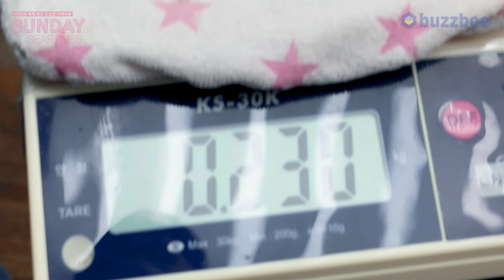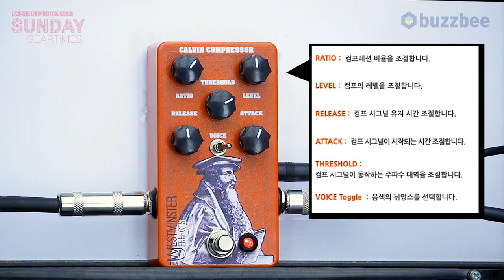[SundayGearTimes 388회] Westminster 이펙터 Calvin Compressor